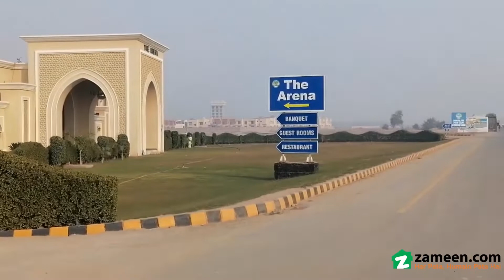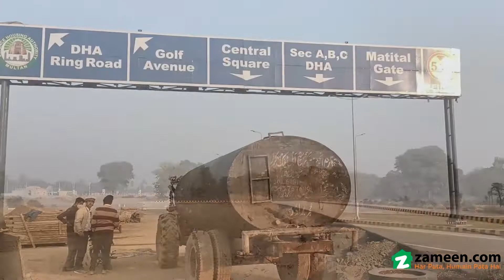1 KANAL PLOT FILE FOR SALE IN DHA MULTAN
Good Location.
Best Time To Invest In DHA Multan.